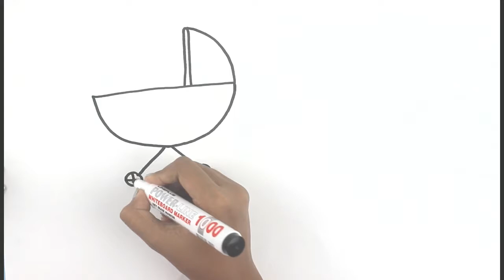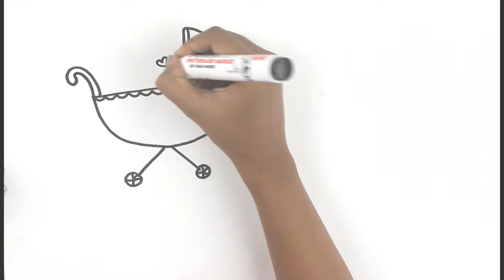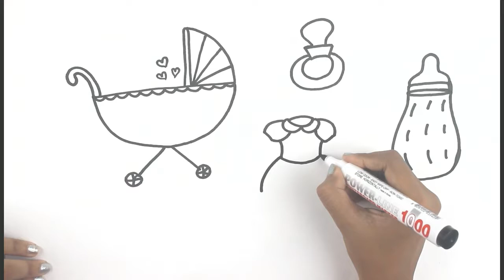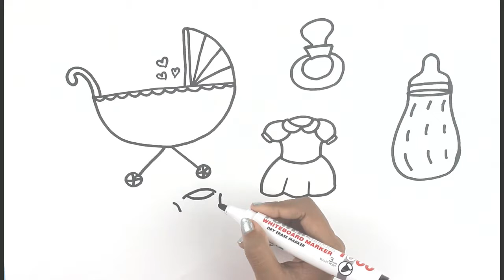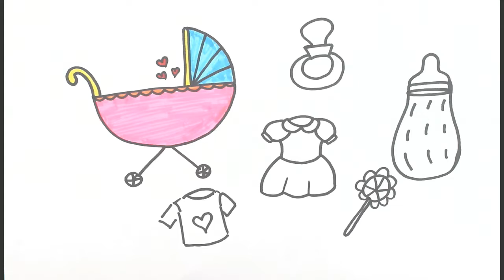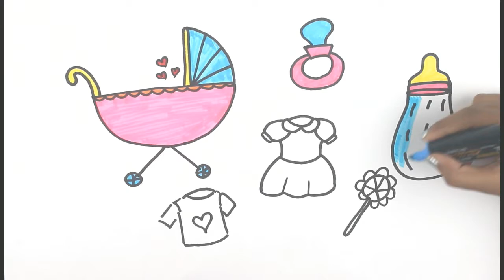Drawing Baby Stuff | Child Carriage coloring | paint kids accessories